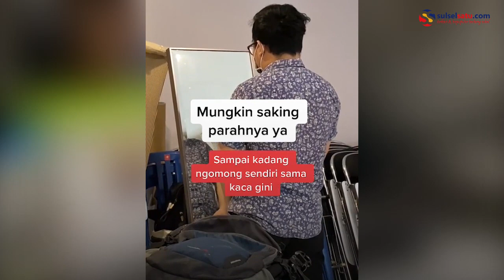Pria Ini Batal Nikah Gara gara Merugi di Crypto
Seorang pria merugi puluhan juta gara-gara gagal investasi di Crypto.

Kisah sedihnya tersebut dibagikan oleh akun vnd_putra, Kamis (17/6/2021).

Dalam video memperlihatkan pria tersebut nampak stres di pojok ruangan.

Pria ini harus rela ditinggal calon istri lantaran uang modal nikahnya raib dalam di crypto.

Video terkini dan terbaru..